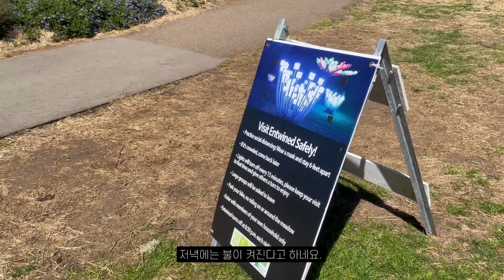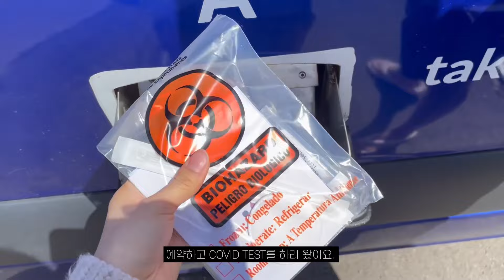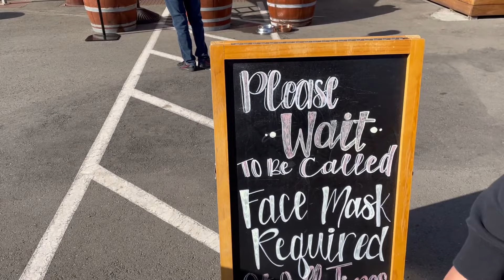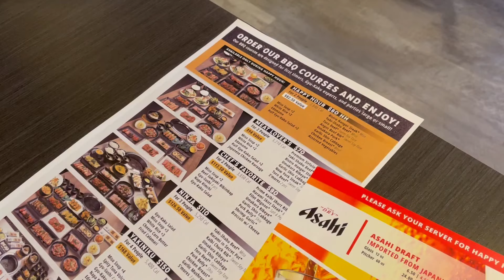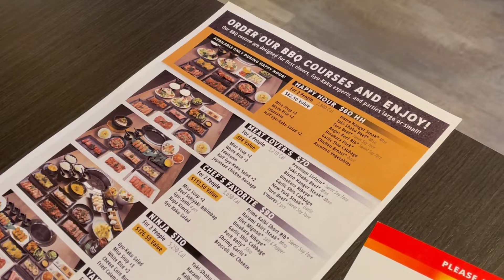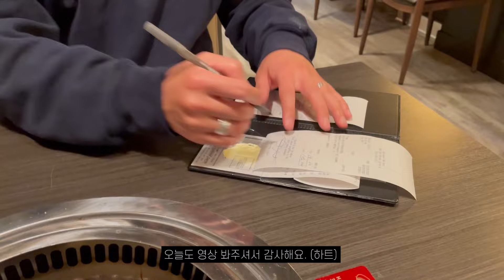Vlog. 일상 브이로그 | Covid test | 피크닉 | 자라 쇼핑 | 치즈 타르트 | 규카쿠 | 맥주의 연속 | 미국일상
unboxing
-zara top

165cm
46-47kg

Music.
Sweet Delectable You by Angela Predhomme